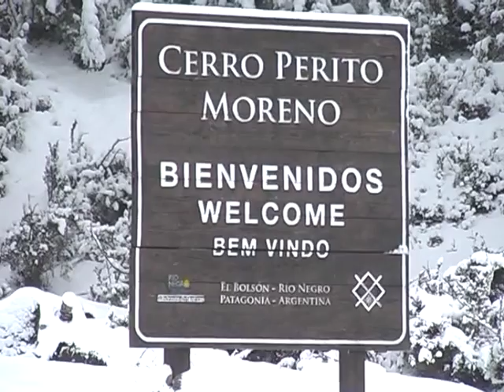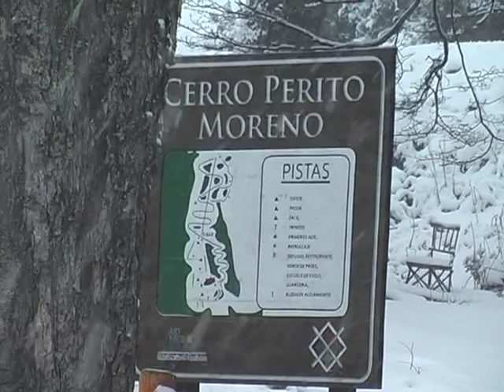08 07 15 Barbara Ardiles